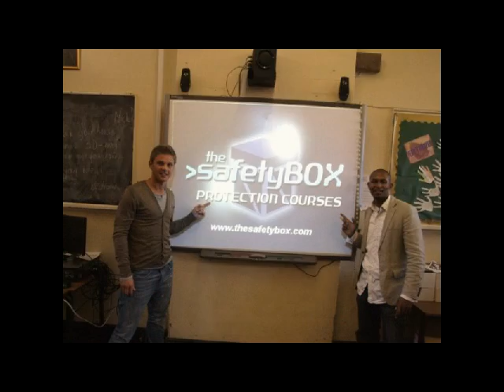Nathaniel Peat on Observer Radio in Antigua, Barbados and Trinindad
The Safety Box founder Nathaniel Peat Commenting on UK Riots. August 2011